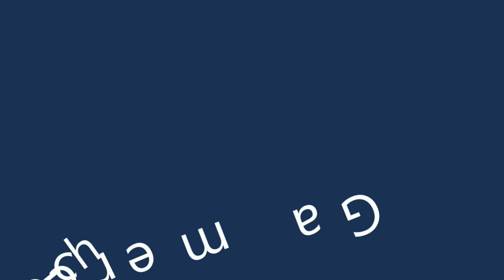Die heiß - kalt Inseln | 📦 YOSHI'S CRAFTED WORLD #13 [DE]/[1440p60]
Die heiß - kalt Inseln  | 📦 YOSHI'S CRAFTED WORLD #13    [ Deutsch ♦ German ♦ Blind  ♦ Nintendo Switch Version  ♦ 1440p @60FPS ]

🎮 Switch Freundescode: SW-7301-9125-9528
🎮 Nintendo 2DS Freundescode: 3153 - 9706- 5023
🎮 Wii U Freundescode: Spitzknoll

☞ Schnittprogramm: Adobe Premiere Pro CC 2017
☞ Designprogramm: Adobe Photoshop CC 2017
☞ Renderprogramm: Adobe Media Encoder CC 2017
☞ Audioprogramm: Adobe Audition CC 2017